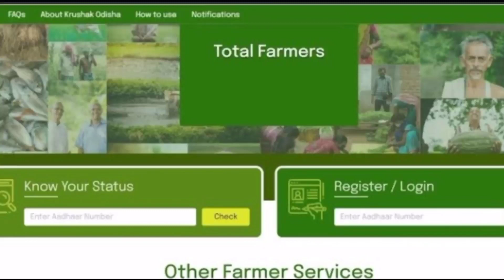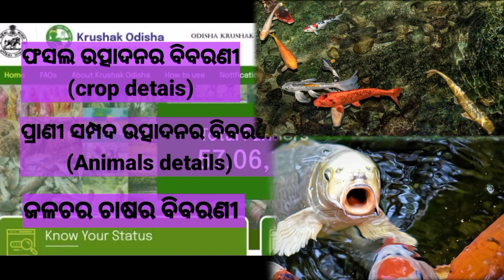krushaka Odisha Portal 2022|| Required Documents|| Big update.....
Study & Fact Odia
           Study & Fact Odia
In this video I have explained about krushak Odisha portal registration process and required documents. in 2022
       krushak Odisha portal registration process and required documents. in 2022

           krushaka Odisha portal registration

           krushaka Odisha portal site  registration